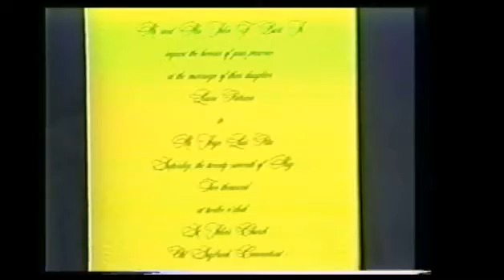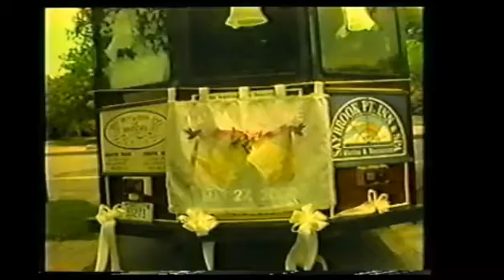Jorge and Laura Wedding May 27 20000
Jorge and Laura Pita getting married in NY